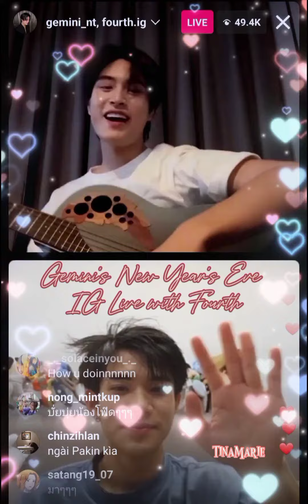Gemini's New Year's Eve IG Live with Fourth ❤geminifourth